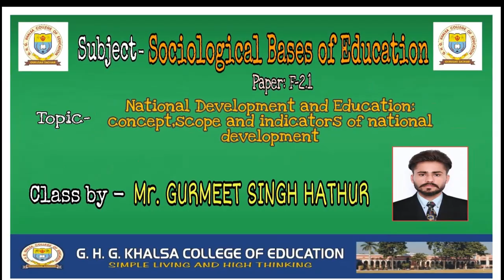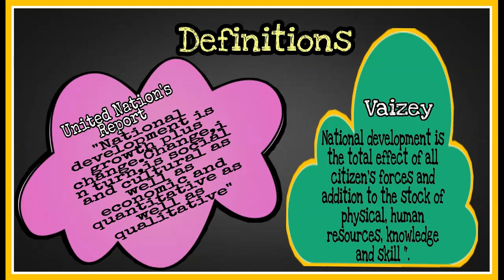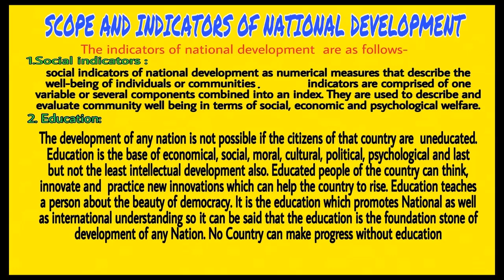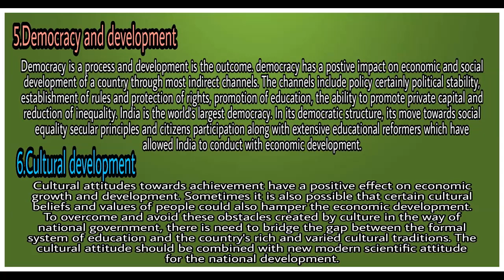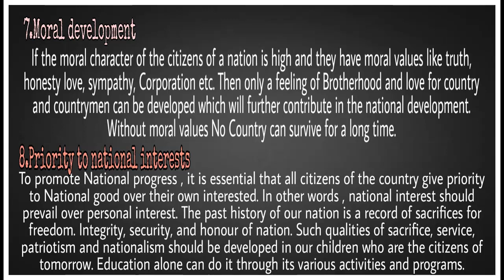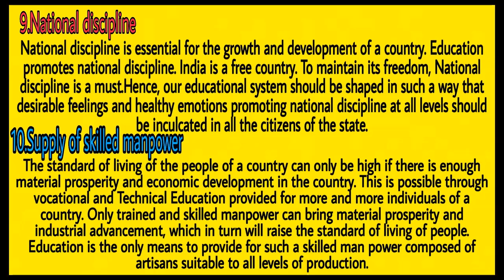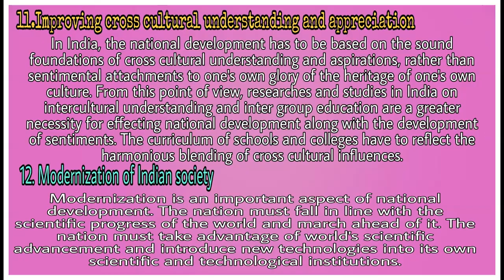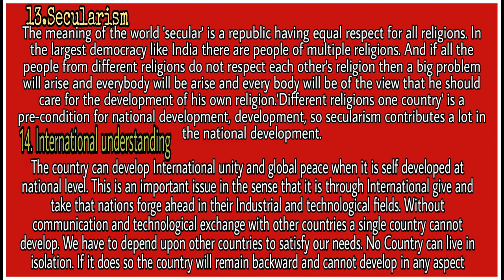Sociological Bases of Edu. | Topic- National Development and Education | Class-B.Ed | Gurmeet Hathur